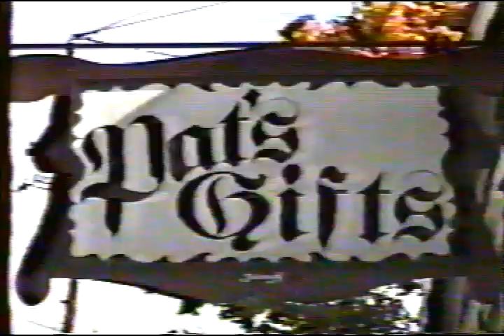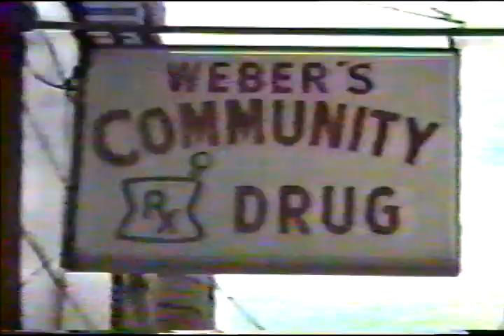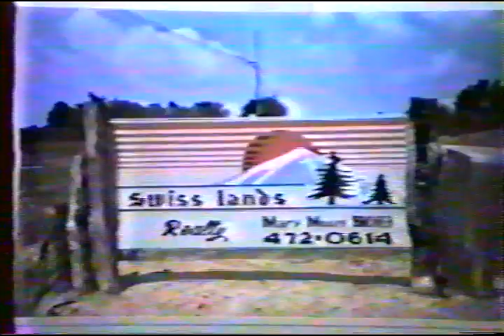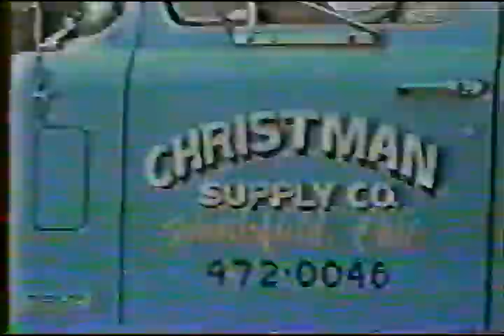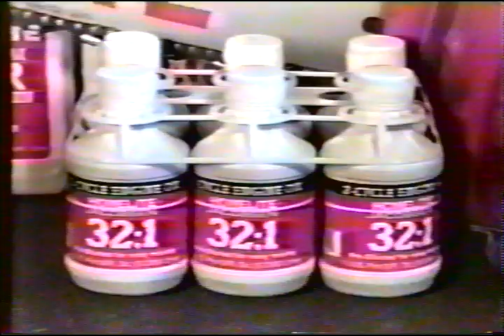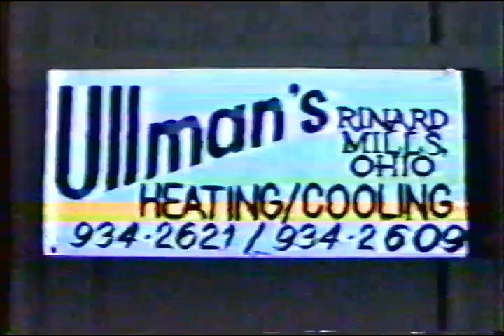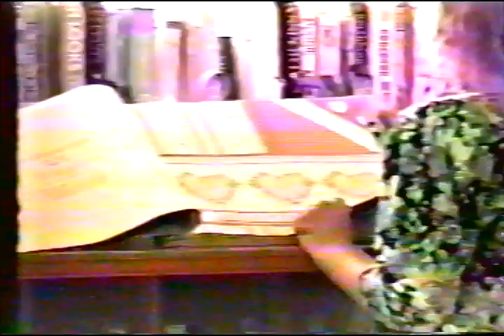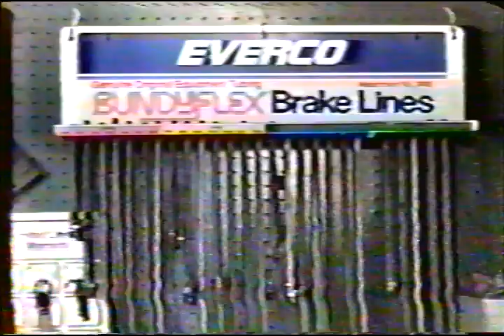1991 Newark Catholic vs Woodsfield 2nd Round Playoffs Channel 6